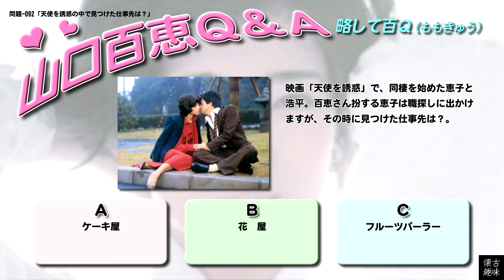百Ｑ問題 092「天使を誘惑の中で見つけた仕事先は？」